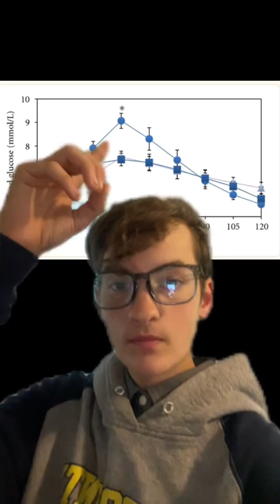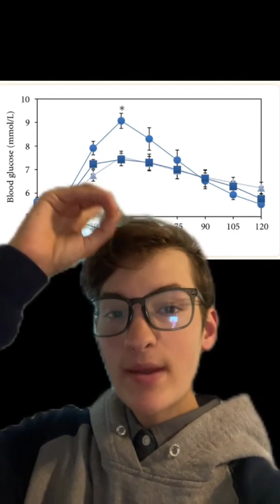Is this way restaurants actually give you bread?